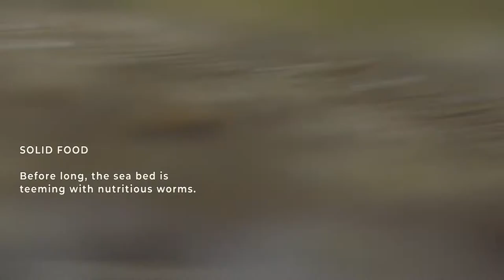Fish migration to the rich Wadden Sea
In spring the water in Wadden Sea is warming which means all kinds of fish come to the nutrient-rich marine realm. Currently also millions of larvae of plaice, flounder and herring swim to the Wadden Sea where will look for small shells and worms and other small animals to eat.

‘Fish migration to the rich Wadden Sea’ is the third video of the 10-episode series NIOZ made in collaboration with the project: Tidal flat; how to survive on the boarder of water and land’ of Ruben Smit productions.